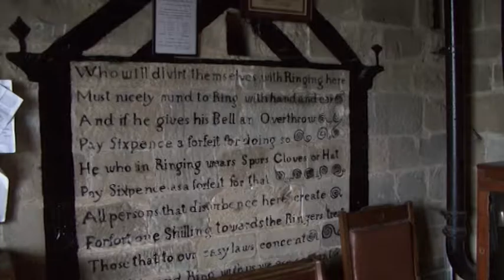Virtual Tour Part Two